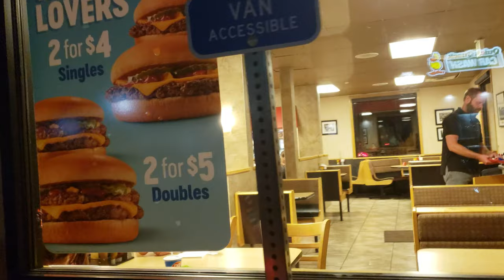Around the mall + Play the park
Hello Everyone! I really appreciate it. God bless you all